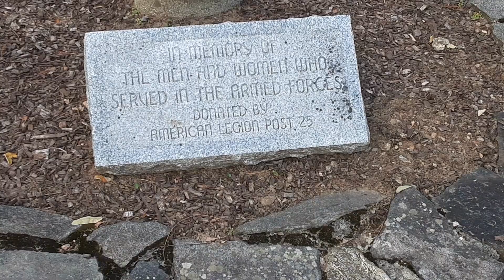More Images from Matthies Memorial Park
These are some more images from when I took a trip to Matthies Memorial Park in Beacon Falls, CT. These images were taken in late Fall/early Winter. The scenery here is very relaxing, calming, and therapeutic. I really appreciate being able to look and record the wonders of nature and share it with the world.